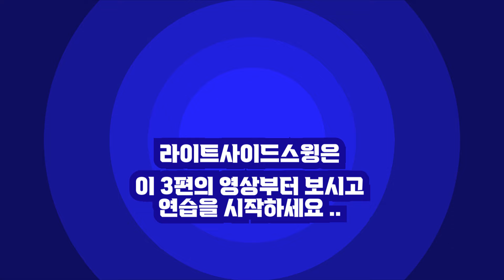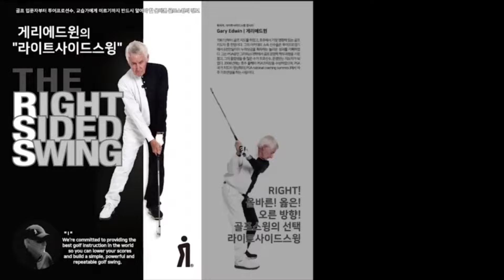이 세가지 동작은 필수니 꼭 배우세요 (스윙경로는 결과군요)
스윙센터, 반지름이 올바르면 스윙 경로는 만들어진다

채널에 가입하여 혜택을 누려보세요(RSS 후원 감사합니다)